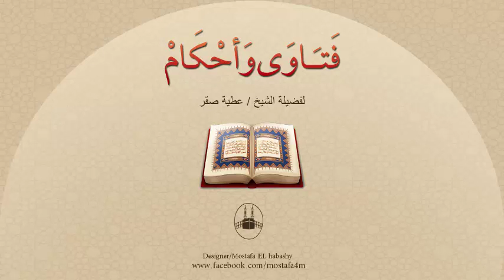هل يجوز أن يكون بين المخطوبين كلام ليتعرف كل منهما على الآخر؟